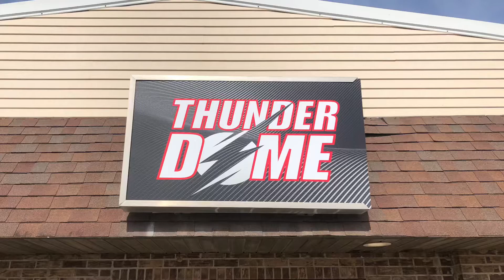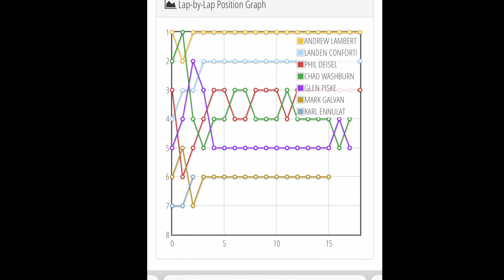6amRC. ThunderDome. 17.5 buggy D-main